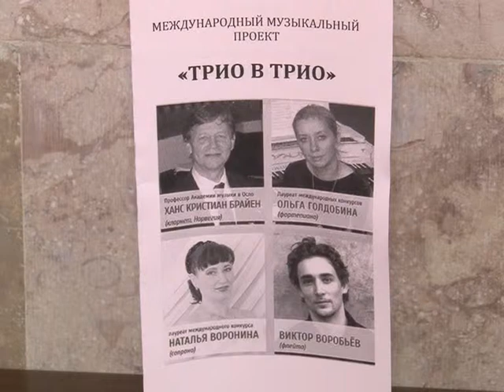"Трио в трио" - благотворительный концерт в Кирхе с участием Ханса Кристиана Брайена эфир 09.02.15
"Трио в трио" - так называется концерт, который  прошел  в Поморской филармонии в рамках норвежско-российского  музыкального проекта. Выступление артистов носило благотворительный характер.